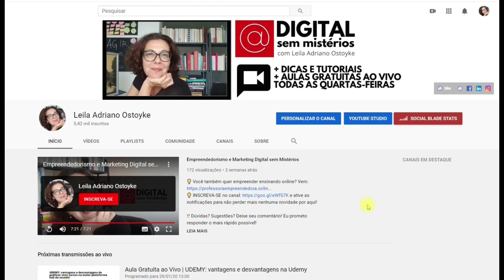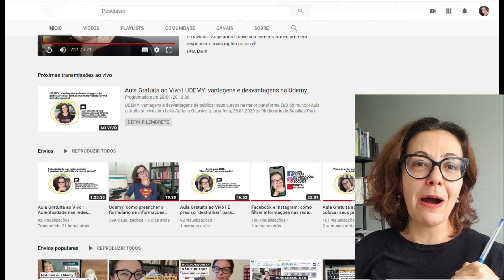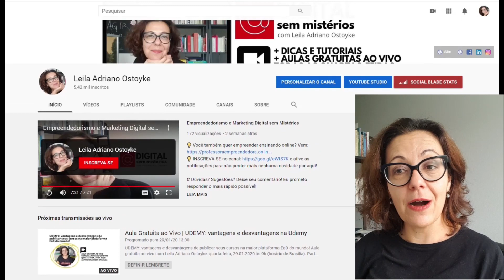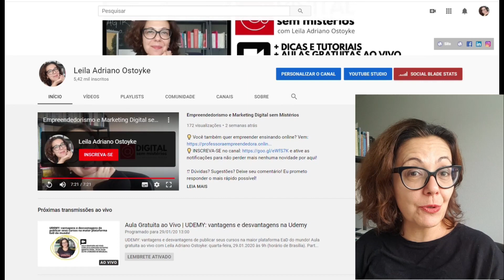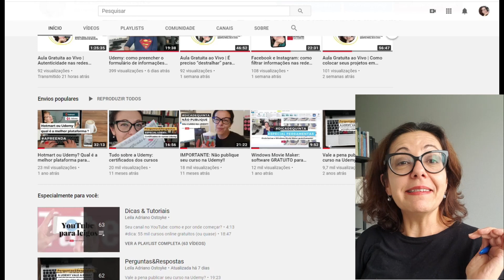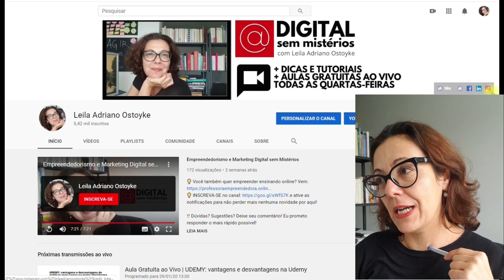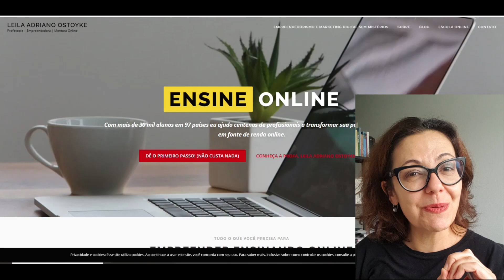2020 no YouTube com Leila Adriano Ostoyke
Visite para saber mais sobre mim e sobre o meu trabalho!